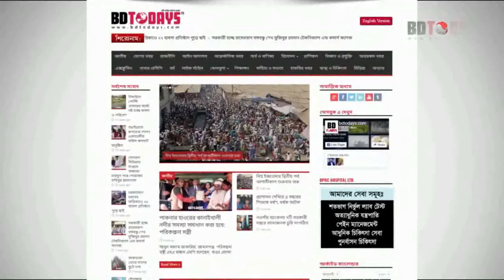দুর্নীতির সাথে এক ঘন্টাও থাকতে চাইনা: আবদুল মান্নান || মন্ত্রনালয়ের স্বাস্থ্যসেবা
দুর্নীতির সাথে এক ঘন্টাও থাকবেন না বলে জানিয়েছেন স্বাস্থ্য ও পরিবার কল্যাণ মন্ত্রনালয়ের স্বাস্থ্যসেবা বিভাগের সচিব মো. আবদুল মান্নান। সোমবার দুপুরে নারায়ণগঞ্জ সদরের ১শ’ শয্যা জেনারেল হাসপাতালসহ করোনা রোগিদের চিকিৎসার বিভিন্ন হাসপাতাল পরিদর্শনে এসে তিনি এ হুঁশিয়ারি দেন।

স্বাস্থ্য সচিব বলেন, দুর্নীতির বিরুদ্ধে প্রতিদিনই কোনো না কোনো উদ্যোগ আমরা গ্রহণ করছি। স্বাস্থ্য আধিদপ্তরের ডিজির কাছে ব্যখ্যা চাওয়াসহ গতকালও একজন প্রফেসর চিকিৎসকে বরখাস্ত করার কথা জানিয়ে তিনি বলেন, রিজেন্ট হাসপাতাল ও জেকেজির যারা অপরাধ করেছে তাদের কাউকে আমরা ছাড় দিচ্ছি না। স্বাস্থ্য মন্ত্রনালয়ের আওতাধীন কোনো জায়গায় অনিয়ম দুর্নীতির কোনো তথ্য প্রমাণ পেলে কাউকে ছাড় দেয়া হবে না।